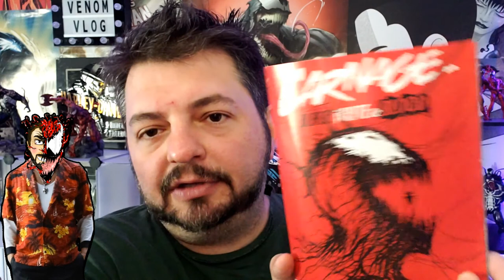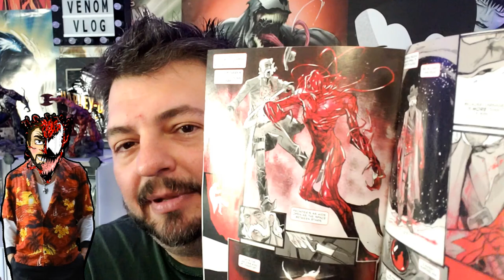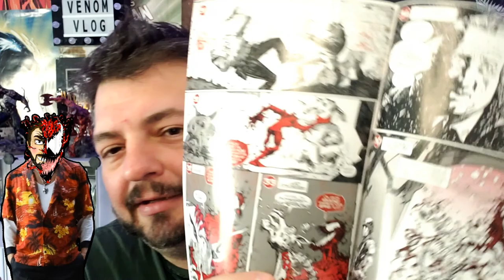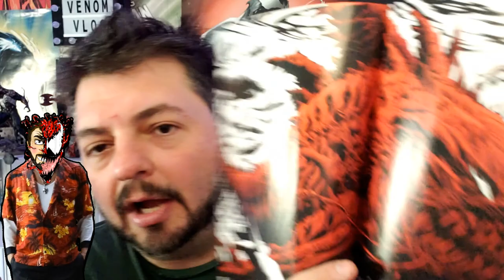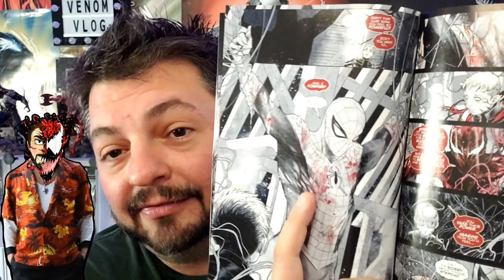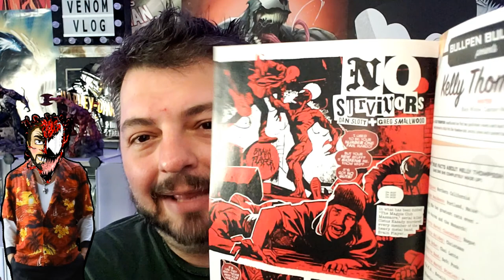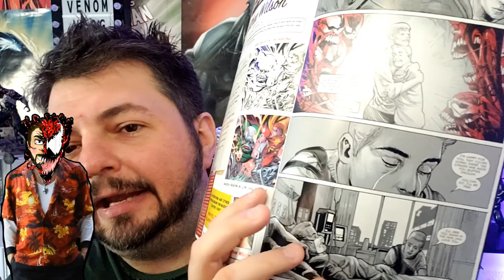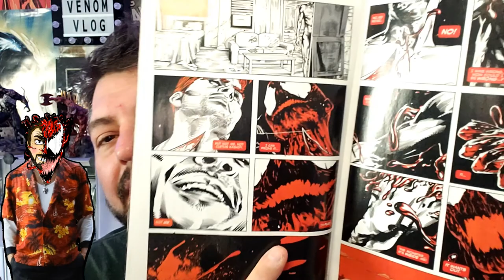Venom Vlog #655: Black, White, & Blood